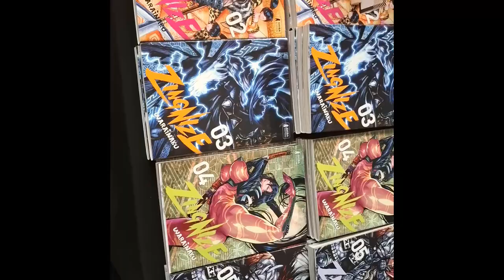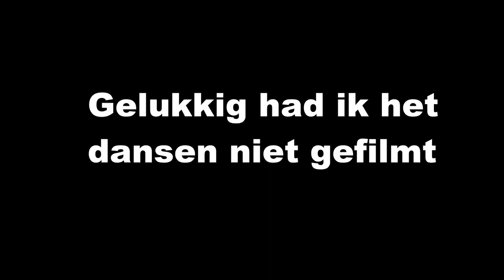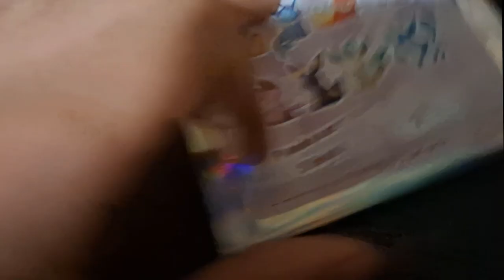Uitstapje naar Comic Con 2024 Brussel